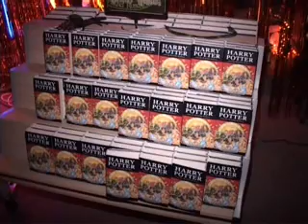Veel fans in de rij voor nieuwste Harry Potter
OOG TV Nieuws 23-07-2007 - Veel fans in de rij voor nieuwste Harry Potter